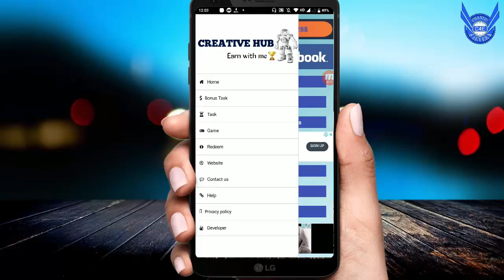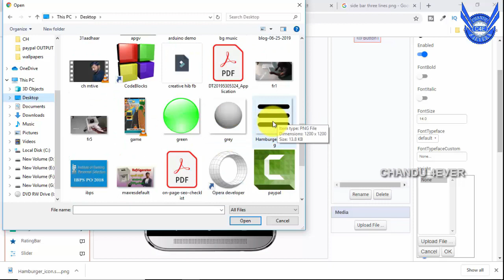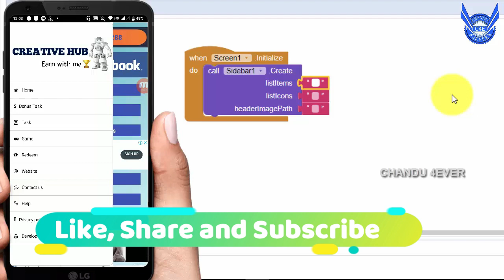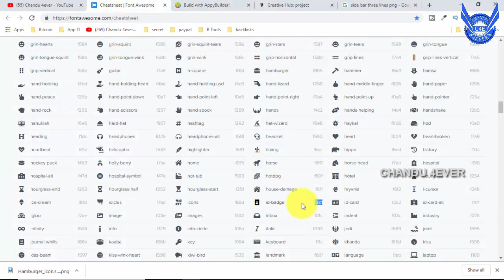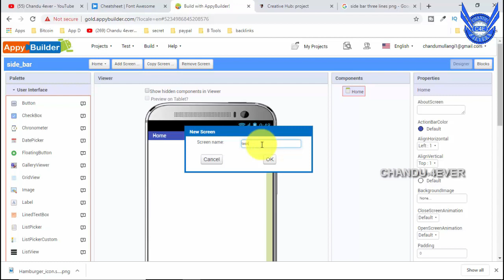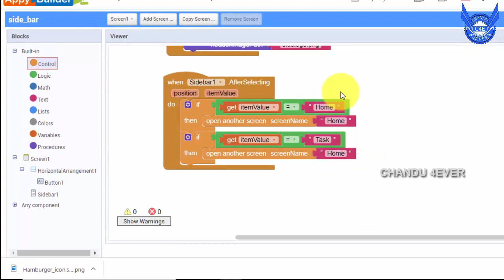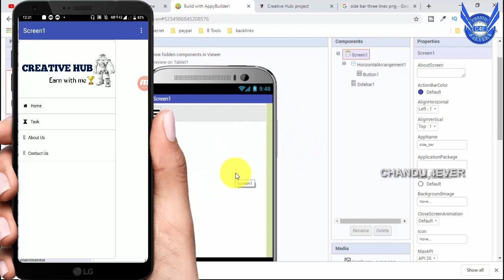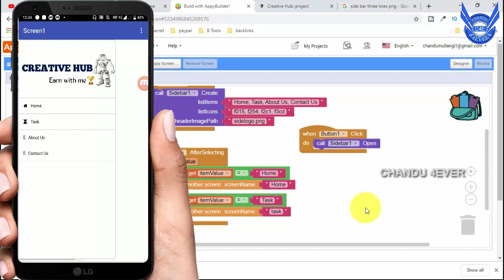Side Bar - how to Create Sidebar in AppyBuilder in telugu | Appy builder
Heyy guys side bar in in mobile application plays key role in the user performance and user spent in your android mobile app. And if side bar is in your application, then your application will pro. Due to not for this side bar only, side bar may play key role in the app for usage duration. I think are you want create side bar in your application so this article is for you.

  Yes! guys this side bar is very simple to build in your appybuilder. This process is not only for appy builder. This process will be applied for all the drag and drop application development systems. So you can apply this process to any app development system in drag and drop.

🔗🔗🔗Android apps Important Topics🔗🔗🔗